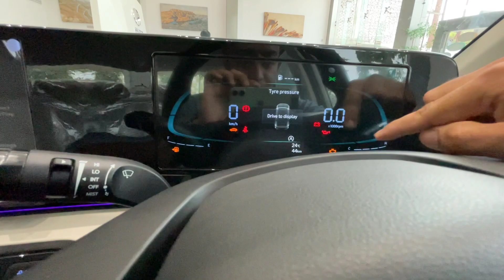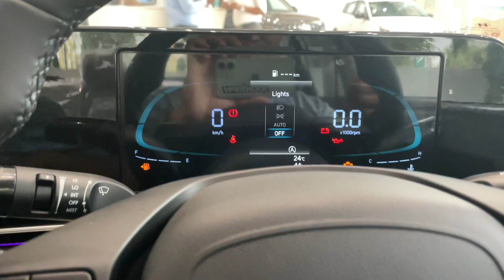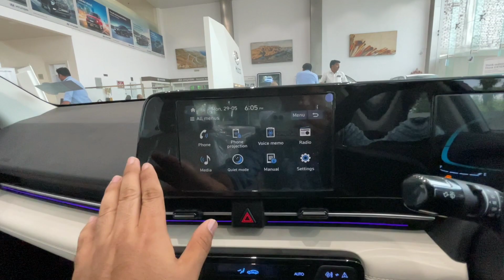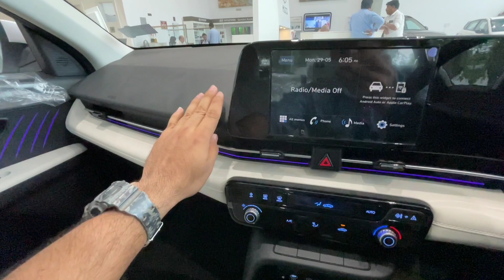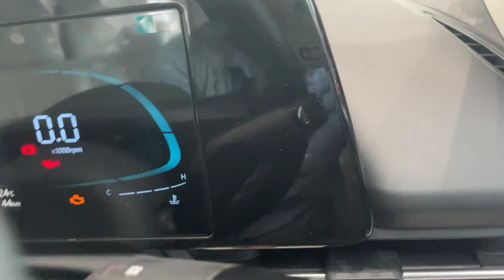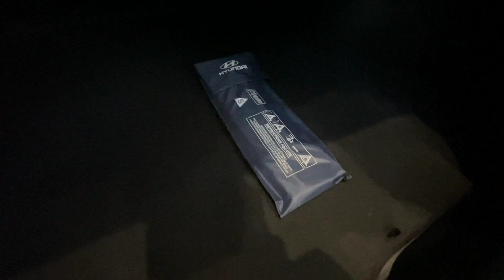The All New Hyundai Verna | The most premium in segment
2023 Verna is shifted from sporty to luxury. The interior and  exterior are modern and premium.

For buying in Lucknow and Raebareilly please Contact Mr. Gaurav : 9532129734.